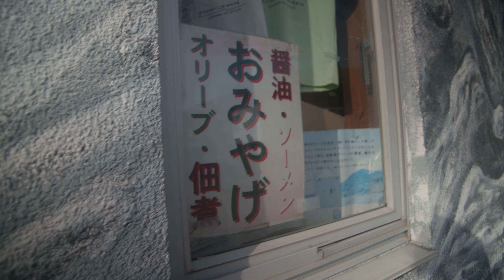Aoi/SIGMA fp CinemaDNG 12bit RAW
CinemaDNG 12bit RAW
LiDAR AUTOFOCUS SYSTEM : PDMOVIE LIVE AIR 3 SMART
Lens : CANON EF20-35mm F3.5-4.5 USM
Color : Davinci Resolve STUDIO